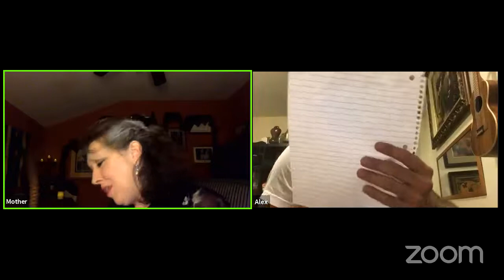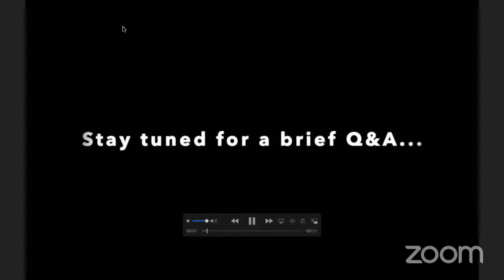Hunger Pains - CLOSING NIGHT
CLOSING NIGHT!!

Tuesdays at 7pm - Hunger Pains

Featuring: Jae McCain, Stacy Rae Toyon, Malik S. Bailey, and Dave Faulkner.
Directed by Vikram Bhoyrul
Written by Yasha Rayzberg

The Los Angeles Chapter of Theatre 68 celebrates its 17th Annual One Acts Fundraising Festival featuring six original one act plays written by company members!

Amid the closures of theaters across the nation, Theatre 68 is pushing the boundaries of a new medium for live theatre. Celebrating creativity and ingenuity with their annual play festival, this time broadcasted through Zoom. Each play is written, directed and performed entirely by members of the company. Centered around the theme of “Primal Instincts”, these short plays will take a classic theatrical approach infused with film production elements. Each 10-15 minute play will be performed once a week for six weeks, beginning on Tuesday October 20th at 7pm, and running through Sunday November 22nd. Each play will be shown on YouTube (link below) and through the Company’s social media accounts, and will include a talk back with the actors and director following the performance.

While producing during the pandemic has been challenging, one advantage is that the Virtual format allows Theatre 68 the unique opportunity to show their work to audiences all over the world! In a time when the theatre community is losing traction day by day, Theatre 68 hopes to use this opportunity not just to keep the wheels turning, but to grow, move forward, and to reach a widespread audience in ways that have not been possible before.

ABOUT THEATRE 68 - Theatre 68 is a community dedicated to assisting actors, writers, directors, and producers in the realization of their creative and professional identity. The theatre company is committed to facilitating positive social change through artistic excellence and professional transformation. Our community seeks to build character, cultivate high self-esteem, and a desire for artistic and creative fulfillment through our commitment to the artist and their dedication to the theatre company. Theatre 68 is Bi Coastal, with a company residing in New York, and a physical theater home in Los Angeles. Due to the COVID-19 crisis, many theaters in the NoHo arts district have been in danger of closing, Theatre 68 being no exception. The One Act Festival will not only act as a fundraiser for Theatre 68’s theater in North Hollywood, but a celebration of its mission and the work of its members.